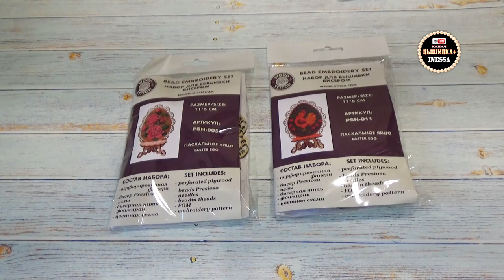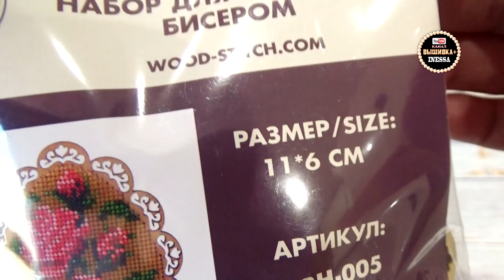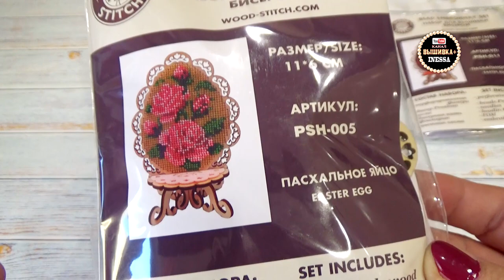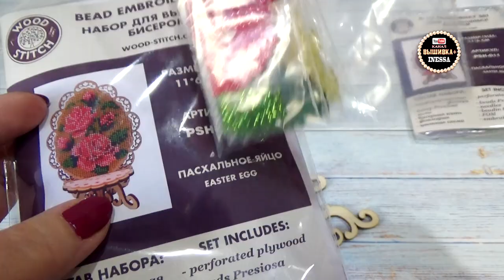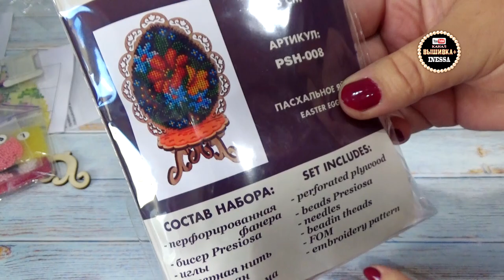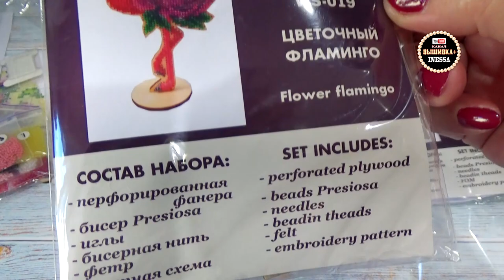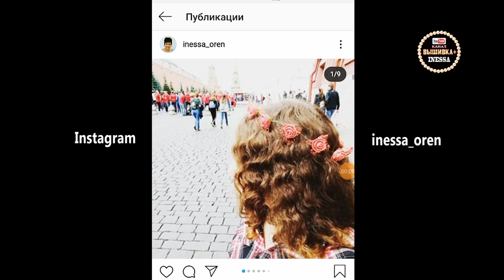Вышиваю бисером на деревянных заготовках. Пасхальные яйца. Наборы WoodStitch, Магазин "Иголочка"